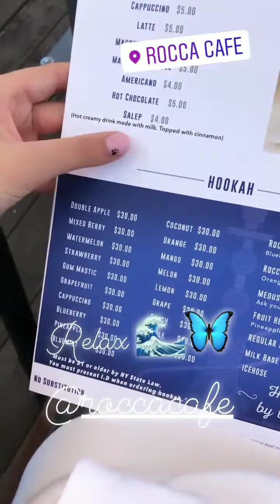Оксана Ряска в сторис 03.08.2019.